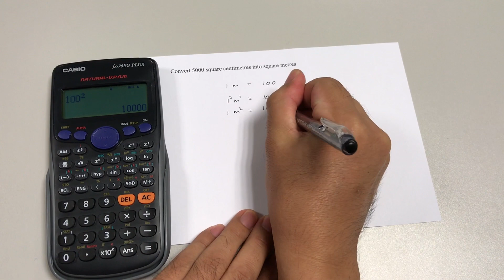Conversion from sq cm to sq m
This video shows how to convert from square centimetre to square metre.